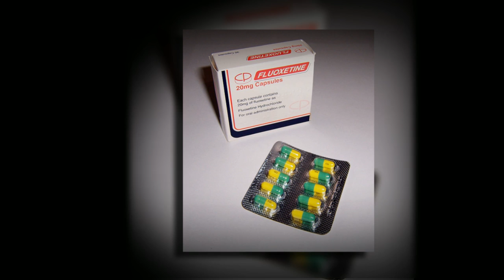Fluoxetine Side Effects - Difficult Side Effects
Fluoxetine Side Effects - Due to the nature of the Fluoxetine drug, some people will be very troubled by the side effects it has. But once you start taking them and the effects kick in, it won't be so bad as you will not have those cravings anymore. Find out more about how this drug affects your love life by following the link above.

Photos from freedigitalphotos.net